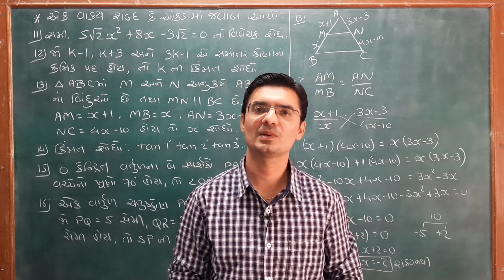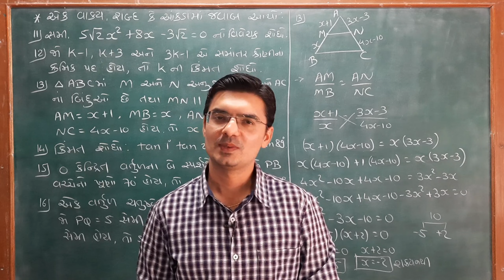Students review on "Complete English Grammar Course" | Katira Classes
You will be able to learn all the Topics of English Grammar in this course. Along with grammar you will also learn Email Writing, Paragraph writing and Picture Description also.